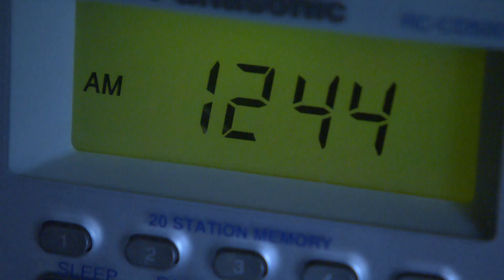Insomnia: advice for getting back to sleep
The numbers are enough to keep you up at night: 4 in 10 Canadians say they have symptoms of insomnia. Doctors have some tips for getting to sleep.